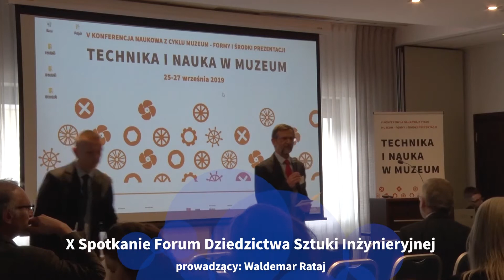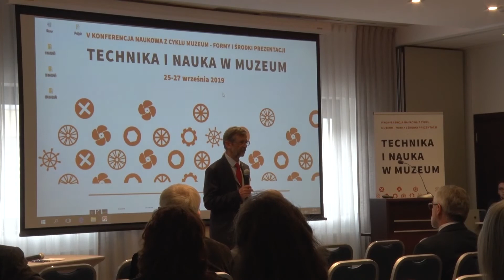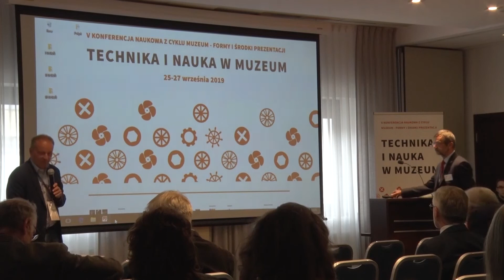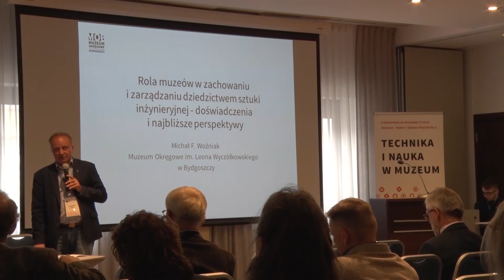25.09.2019 - X Spotkanie Forum Dziedzictwa Sztuki Inżynieryjnej - Otwarcie konferencji